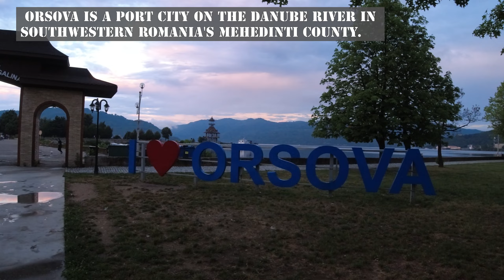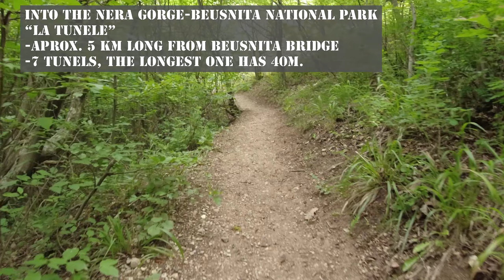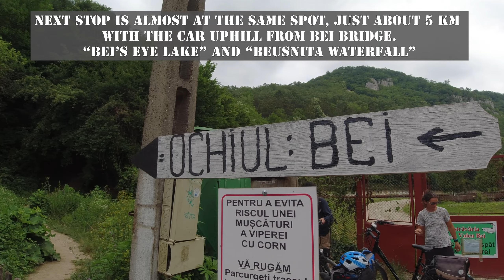THE TALLEST ROCK RELIEF IN EUROPE and more..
On this Journey you will be able to admire the folowing:
- Transalpina (romania's highest road)
- Orsova
- La tunele
- "Ochiul bei" lake
- Beusnita waterfall
- Boat trip on the Danube river with the tallest rock relief in EUROPE.
All of these are located in southwestern Romania.